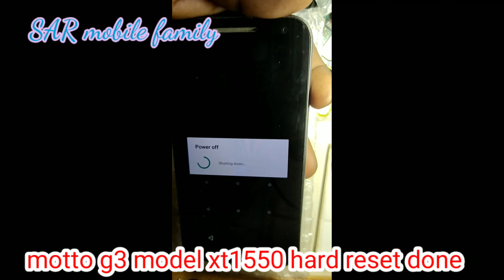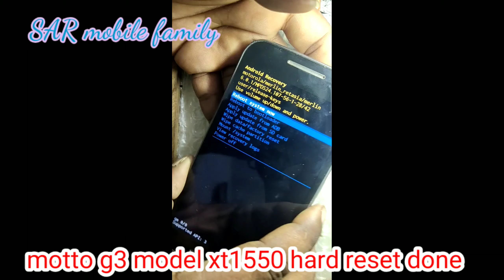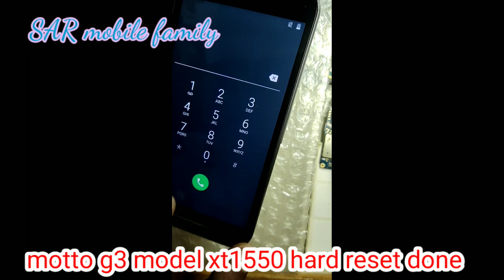motto xt1550 g3 hard reset done